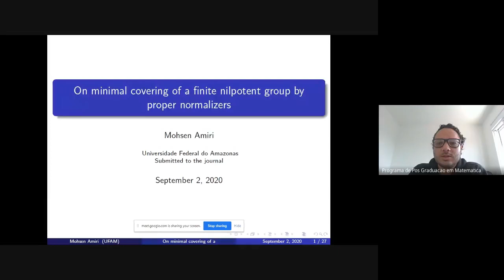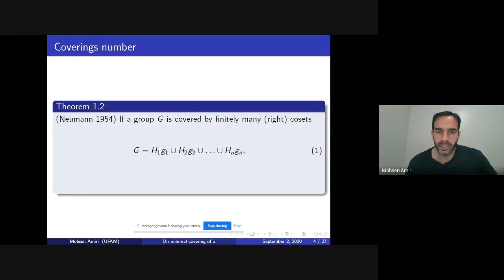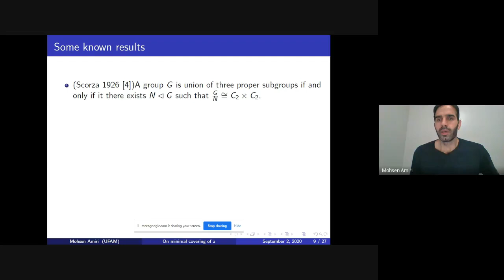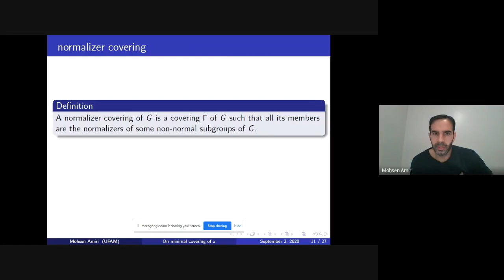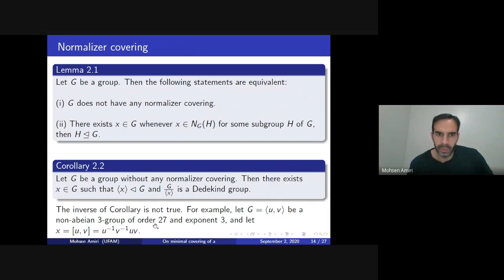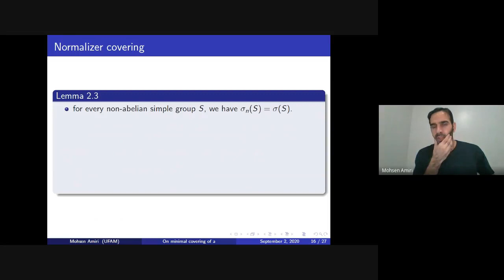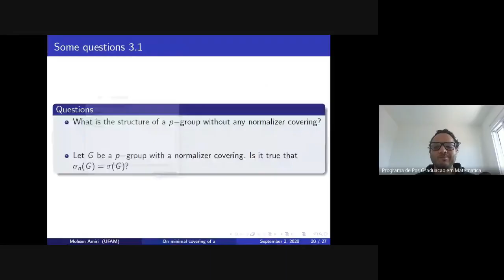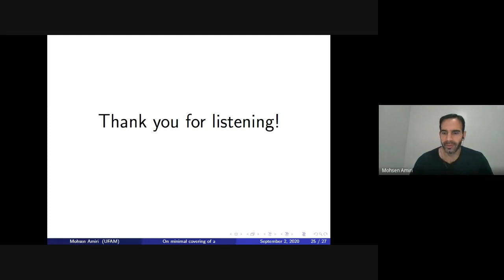On minimal covering of a finite nilpotent group by proper normalizers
Palestra apresentada pelo  Prof. Mohsen Amiri DM/UFAM no Webnário do PPGMAT UFAM